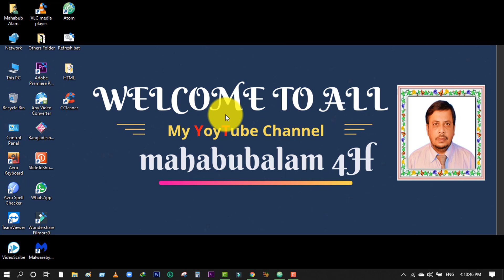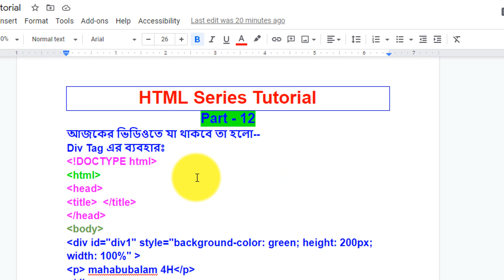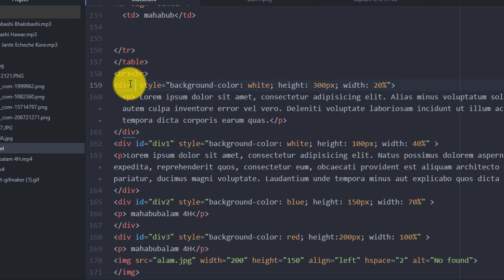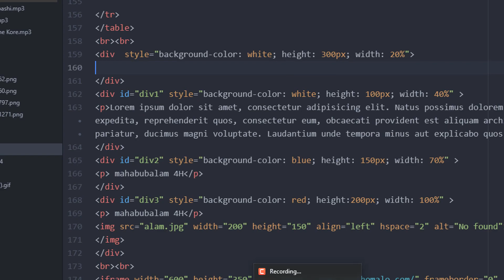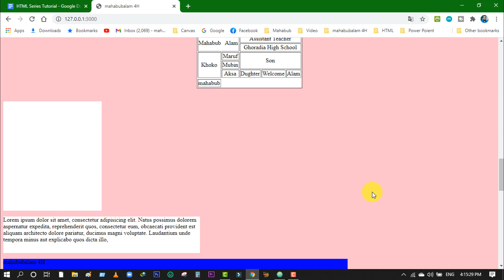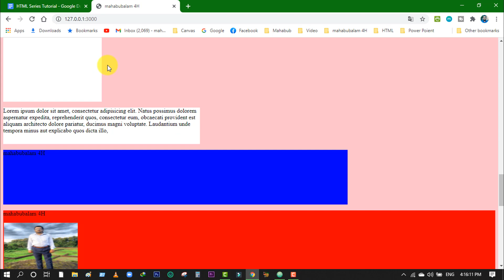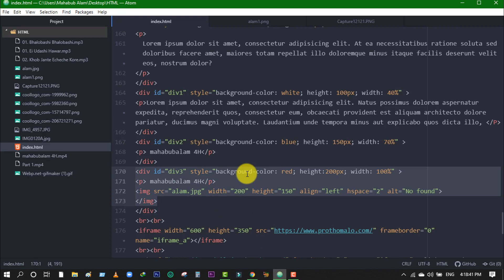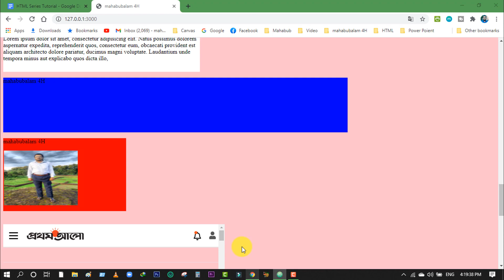HTML শিখার সহজ কৌশল Part 12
এই সিরিজের প্রত্যেকটি ভিডিও প্রথম থেকে শেষ পর্যন্ত ভালোভাবে দেখলে আপনি খুব সহজেই HTML শিখতে পারবেন। HTML Part- 12
এই সিরিজের প্রত্যেকটি ভিডিও প্রথম থেকে শেষ পর্যন্ত ভালোভাবে দেখলে আপনি খুব সহজেই ড্রাইভিং এর জন্য লিখিত ও মৌখিক পরীক্ষায় কৃতকার্য হতে পারবেন। Part- 12
# ধন্যবাদান্তে মোঃ মাহবুব আলম, সিনিয়র শিক্ষক (বিএসসি) ঘোড়াদিয়া উচ্চ বিদ্যালয়, নরসিংদী সদর, নরসিংদী,  ( শিক্ষক বাতায়নের তিনবারে সেরা কন্টেন্ট নির্মাতা ও জেলা অ্যাম্বাসেডর, নরসিংদী জেলা)
# আপনাদের অবগতির জন্য জানাচ্ছি যে, আমার এই চেনেলটিতে শিক্ষামূলক ভিডিও আপলোড করা হয়। যা আপনাদের অনেক কাজে আসবে ইন-শা-আল্লাহ।